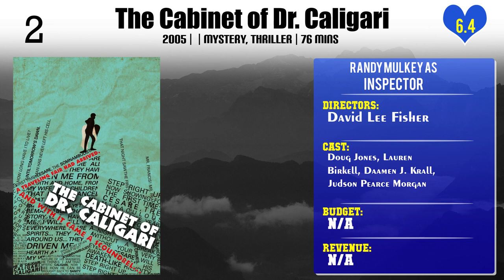Randy Mulkey Top 10 Movies of Randy Mulkey| Best 10 Movies of Randy Mulkey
Top 10 Movies of Randy Mulkey

Find the list of top 10 and best movies by Randy Mulkey
AVH: Alien vs. Hunter
Quantum Apocalypse
The Legend of Bloody Mary
Super Shark
Universal Soldiers
The Base 2: Guilty as Charged
The Manhunt
High Crimes
The Cabinet of Dr. Caligari
The Lincoln Lawyer

Pl. Comment down your favorite movie of Randy Mulkey